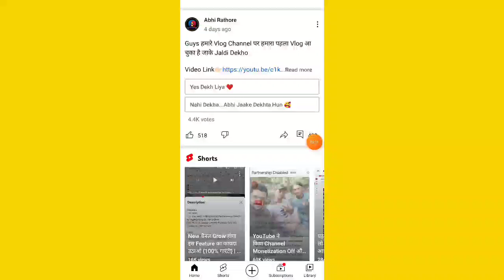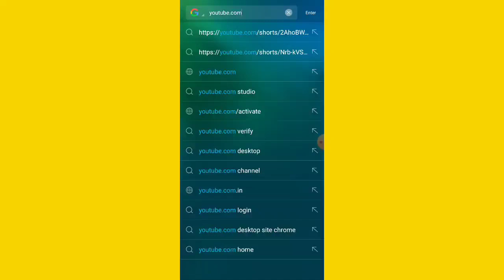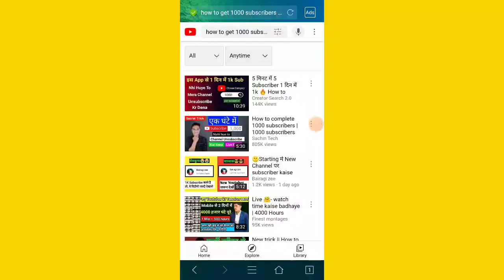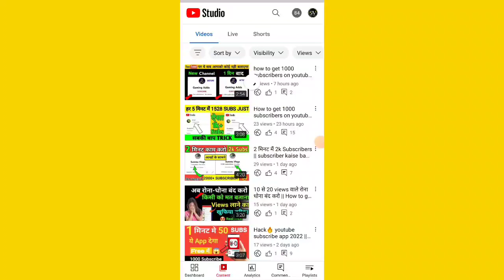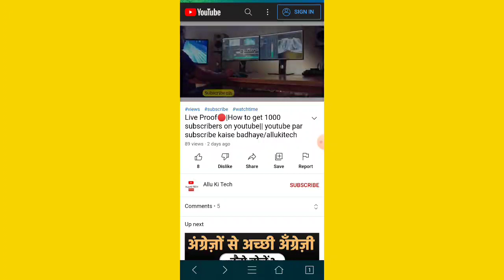Hack🔥 सिर्फ 1 घंटे में 😱500+ Subscribers || subscriber kaise badhaye || How to increase subscribers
Your Queries👇🏻
13. i am new youtuber please support me 14. youtube channel
16. how to grow youtube channel
24. youtube pe views kaise badhaye
28. How to grow on YouTube channel
29. New channel ko grow kaise kare
30. Gaming channel kaise grow kare
Your questions:-

you tube pe apne channel koisee